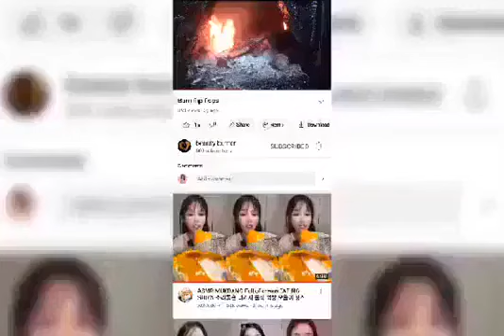I'M Burning My Stinking Sneakers 🔥🔥🔥🔥🔥🔥🔥🔥🔥🔥🔥🔥🔥🔥🔥🔥🔥🔥🔥🔥🔥🔥🔥🔥🔥🔥🔥🔥🔥🔥🔥🔥🔥🔥🔥🔥🔥🔥🔥🔥🔥🔥🔥🔥🔥🔥🔥🔥🔥🔥🔥🔥🔥🔥🔥🔥🔥🔥🔥🔥🔥🔥🔥🔥🔥🔥🔥